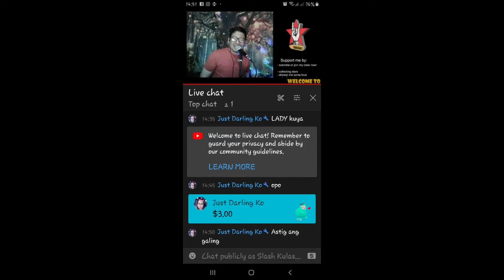KASALANAN BY ORIENT PEARL / AxlPampsTV COVER SONG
+++My cover songs is fully equipped with MB 800 Mic condenser and V8 sound card.

Original 4/6 Channels Mixer Audio Built-In Sound Card Digital DJ Mixer with 16 DSP Effect,Bluetooth,USB,for DJ PC Recording,Singing